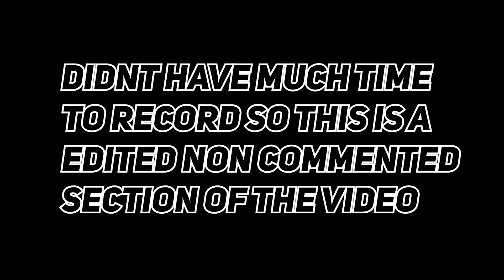APEX LEGENDS WITH THE BOIS 3???????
Welcome to my channel my name is Ace, I try to upload quality game play 100% confirmed not fake, I spend a lot of time on this type of videos so you could subscribe, like and share it would help me out a lot.

I try to upload a minimum of twice a week and specifically on Tuesdays and Fridays but I might squish another video in that week, So keep an eye out for that

HAVE A GREAT REST OF YOUR WEEK AND STAY SAFE